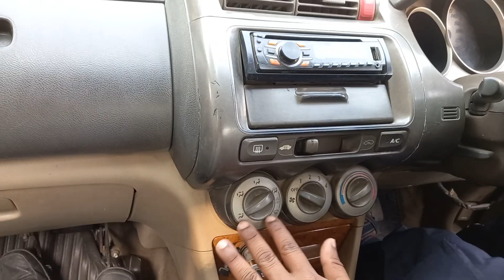steering controle left & right car judgment drive to easy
your inquiry
drive to easy